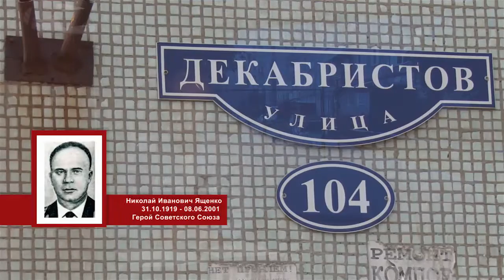В Омске появятся новые мемориальные доски